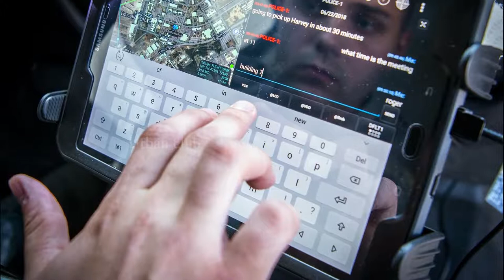பிச்சைக்காரனுக்கு கிடைத்த அதிஷ்டம் | Urban Club | Tamil News